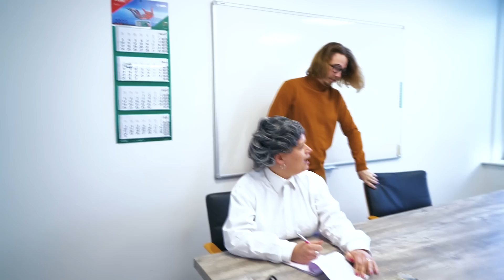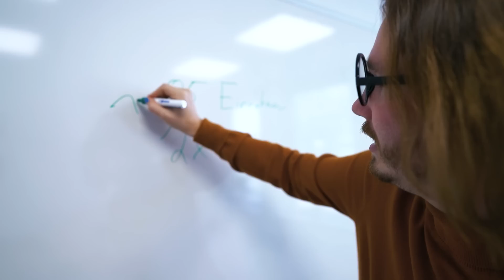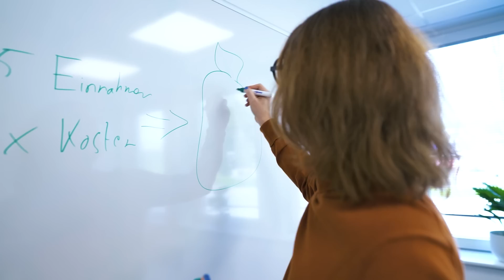KEIN LEHRER MEHR?! Phillipp Phillipp eröffnet KIOSK! | Im Lehrerzimmer Staffel 3 #6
Phillipp Phillipp ist noch immer nicht zufrieden mit seinem Gehalt und möchte nun neben dem Lehrer Dasein auch ein KIOSK eröffnen! Wie die anderen Lehrer darauf reagieren?

Wow! Du hast tatsächlich bis hierher gelesen! Deine EXTRA Frage: Hättet ihr was aus dem Kiosk gekauft?

27937